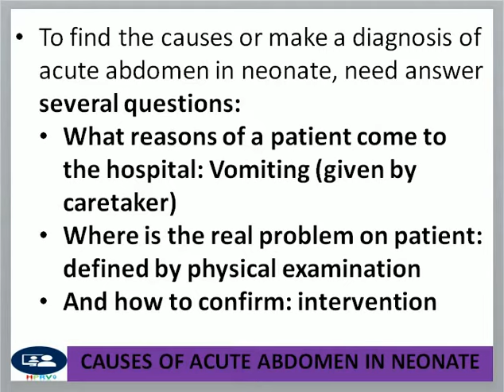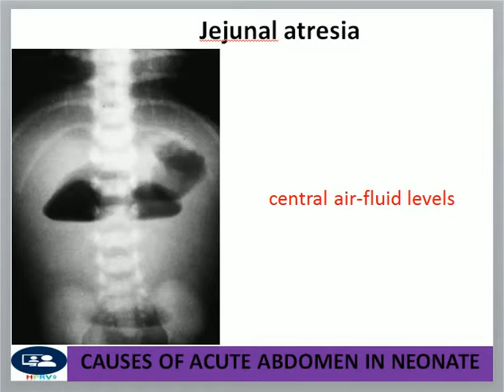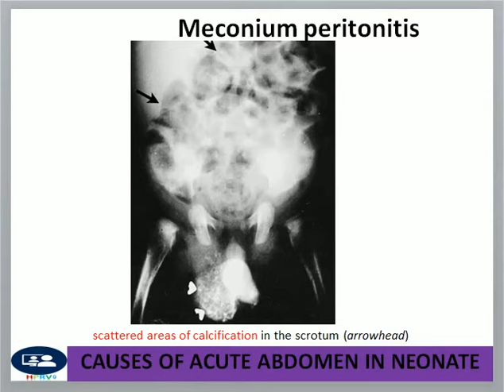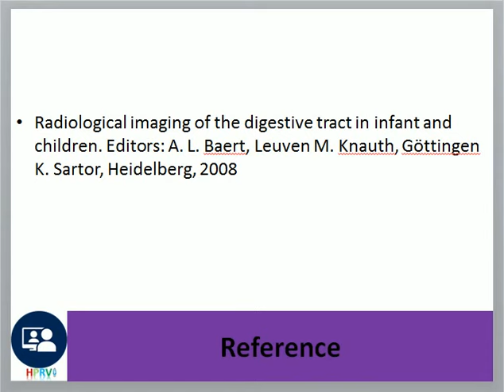Acute neonatal abdomen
Dr Chor Ath Focus on the cause of acute abdomen in neonate